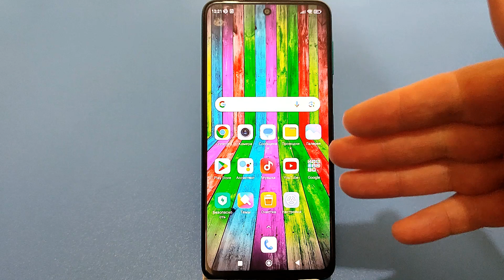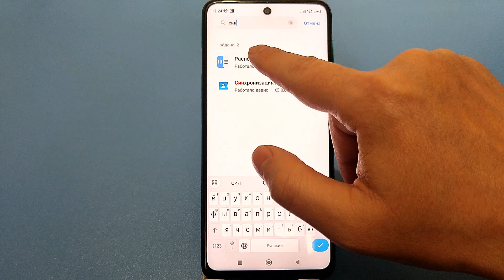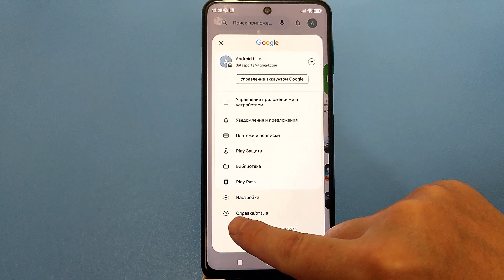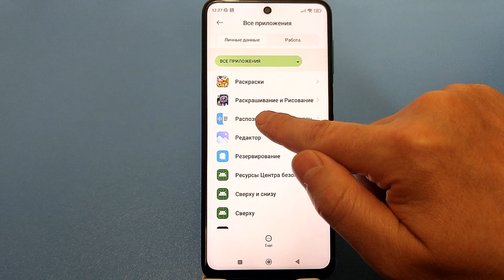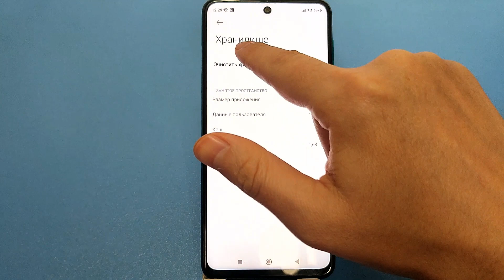Как ОЧИСТИТЬ ПАМЯТЬ Телефона НИЧЕГО НУЖНОГО НЕ УДАЛЯЯ ? Удаляем Ненужные папки и файлы ✔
В этом видео вы узнаете реально новый действующий способ очистки вашего телефона от не нужных файлов и папок которые занимают много места и не дают телефону нормально работать как очистить память на телефоне с андроид системой ,очистить память не тяжёлому способом ,как очистить кэш и другие  не нужные данные ,очистка памяти андроид занимает буквально минуту времени ,очистить память на андроиде вам не составит труда ,очистить память телефона вам будет точно не сложно с одной из программ, очистить кэш, очистка памяти происходит меньше минуты,
 и другие файлы на андроиде ,андроид память,телефон,android,смартфон ваш будет просто летать ОЧИСТИТЬ ПАМЯТЬ, Ненужные файлы, ускорить телефон, файлы важные не исчезнут таким способом можно освободить на android много места Вы узнаете как очистить память телефона, как очистить память на планшете, ненужное на телефоне, ненужные папки уйдут из вашего смартфона и чистка памяти вам освободить память, что бы телефон работал намного быстрее, как очистить память на андроиде ,очистка смартфона, все это можно сделать как очистить кэш

⏩Сменил Регион MIUI На ИНДИЯ и ОФИГЕЛ! 😱